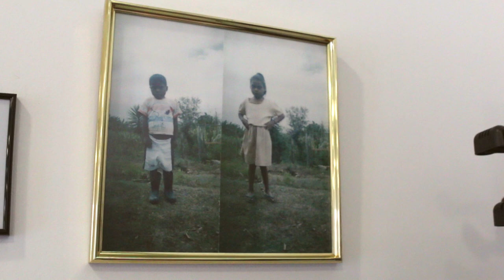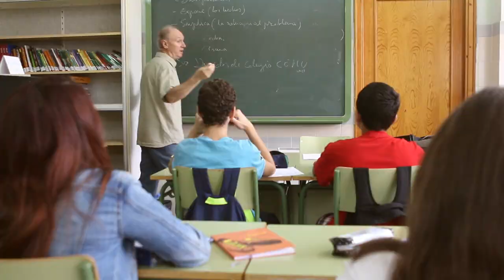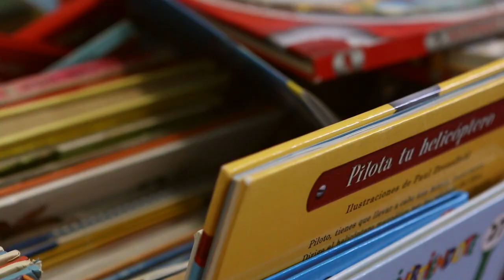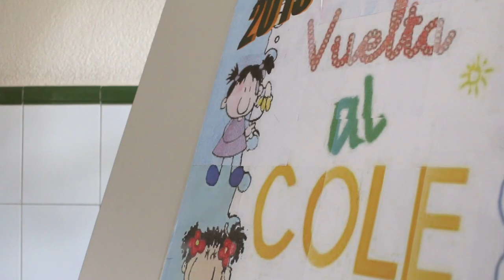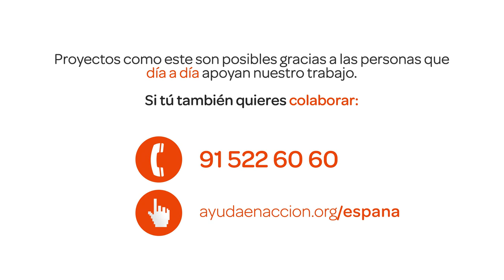Queremos que los niños en España crezcan con las mismas oportunidades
La actual crisis que vivimos en España ha generado nuevas dificultades que afectan directamente a miles de niños y niñas en nuestro país. Ayuda en Acción, comprometida con la lucha contra las desigualdades desde hace más de 30 años, comienza un programa de apoyo a centros escolares en España para combatir la vulnerabilidad y la pobreza de la infancia de familias en riesgo de exclusión.